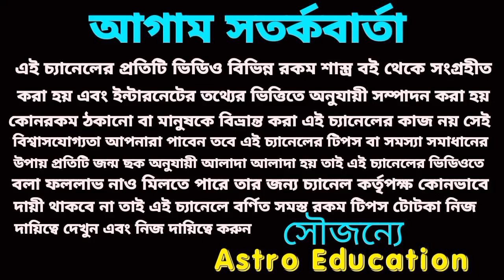মীন রাশি সোনার চাঁদ পাবে!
মীন রাশির মার্চ মাসের বিস্তারিত আলোচনা করা হয়েছে